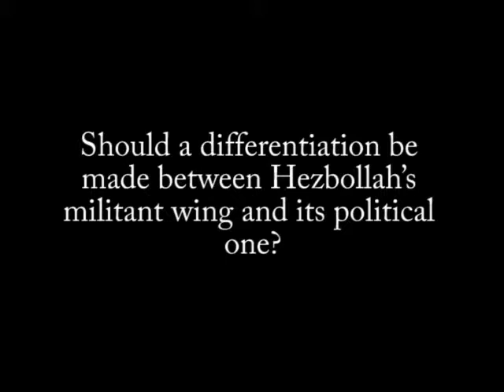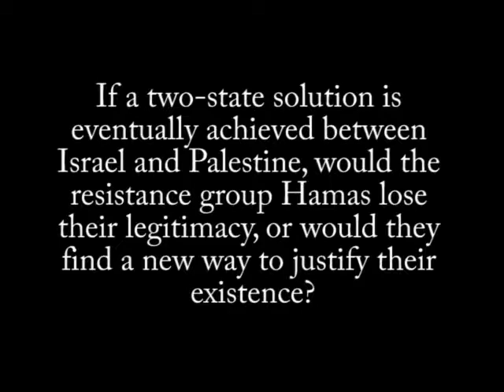The future of Hamas after a two-state solution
As representatives of one third of the Palestinian population, Hamas must be involved, either directly or indirectly, in the peace process between Israel and the Palestinians. It is hard to imagine otherwise how Israel could make peace with the Palestinian Authority in the West Bank and ignore Hamas altogether.

Also: any distinction between the political and military wings of Hezbollah would be artificial, despite attempts to make the two sides appear independent.